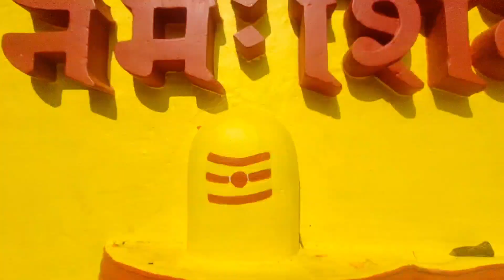Bareilly ka Trivatinath Mandir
Ye Bareilly ke sabse popular mandiro me se ek Shri BholeNath Ji ka mandir Trivatinath hai
or is video ko hamne shiv ratri me shoot kiya tha
par immedetly chota kailash ki trip par jaane se uploading late ho gyi

love you all
A.P. Vlogs India